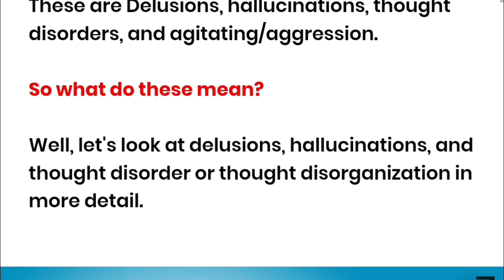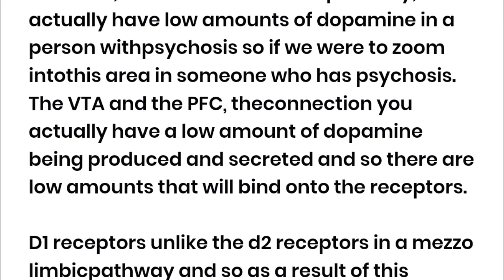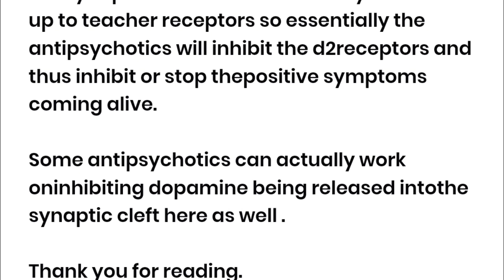What is Psychosis | Is it a Mental Health Disorder Symptom?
Now psychosis encompasses a variety of diseases including that of schizophrenia, psychosis is the loss of contact with reality.

12 to 22 percent of people experience psychotic symptoms at some point in their lives but less than four percent meet the criteria for a psychotic disorder and this is of course in the Dutch multinational corporation.

So what features do we see in someone who has psychosis?

Well, there are four cardinal features or clinical manifestations.

These are Delusions, hallucinations, thought disorders, and agitating/aggression.

So what do these mean?

Well, let's look at delusions, hallucinations, and thought disorder or thought disorganization in more detail.

So delusions are defined as the strongly held false beliefs that are not typical of the person's background or culture further delusions can be categorized based on its plausibility so delusions can be bizarre, well delusions can be non-bizarre.

A bizarre delusion an example of that is the person thinks that their family member has been replaced by someone else and then a non-bizarre delusion is something like the person thinks that their partner is cheating on them.

So it's not as bizarre if that makes any sense and then you have hallucinations.

Now hallucinations are defined as a wakeful sensory experience of content that is not actually present and sometimes hallucination and illusions are actually used interchangeably but they're different because again hallucination is a wakeful sensory experience of content that is actually not present an illusion is actually a distortion or misinterpretation of real sensory stimuli.

Then you have thought disorganization and these are just disorganized speech and they include a lot of things.

We see these things in a person who has psychosis but not everything and psychosis occur or it's caused by a primary disease or a secondary disease so what I mean by this is a primary disease is more of mental illness and secondary is attributed to an underlying disease.

So some illnesses with psychosis, some of the primary diseases include schizophrenia, form a disorder, schizoaffective disorder, delusional disorder schizo get so chill personality disorder and then we have substance abuse so these are the primary illnesses with psychosis then you have secondary psychosis and this is again attributed to an underlying disease such as thyroid disease adrenal disease hepatic in Xalapa the- arm Wilson's disease, Alzheimer's disease, Huntington'sdisease, and stroke.